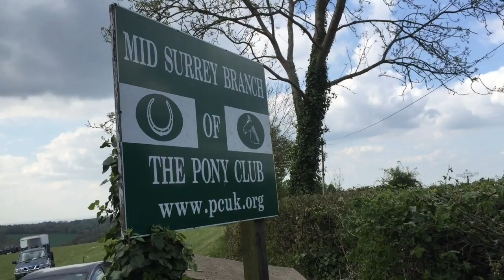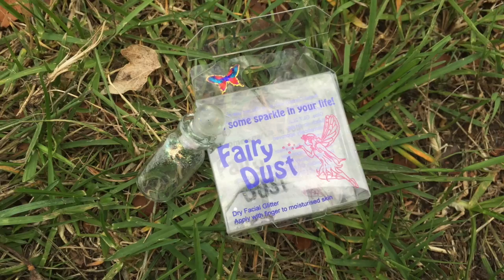Pony Club Tetrathlon | My First Tet | Mid Surrey Pony Club Field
Watch Shu at her first Pony Club Tetrathlon Competition at Mid Surrey Pony Club field. Mini Mini under 8 girls completing the swimming, running, riding and bean bag throw.

Find out about what sections are included in the Pony Club tetrathlon for under 8s including the bean bag throw, 500 meter run, 2 minute swim and riding.

If you like the video you might like to watch Shu's other Kid Friendly family videos & adventures including:-

Kids 12v Ride On Toy Surprise | Velocity Toy Quad Bike | Nanna surprises Shu | 12v Quad Toy Ride On

Mermaids and Unicorns | Have you seen a mermaid on a unicorn? | Shu Tube will show you how!

Children learn through play see  EYFS ( Early Years Foundation Stage ). Painting is a recommended activity for the pre school age group. This toy is recommended for ages 4 and over.

This video follows on from Shu's First day at her new school and meeting her new class:

Buying the mini TY Beanie Owl ( Pink Beanie Boo's Owl)  - in Fashems and My Little Pony Treats